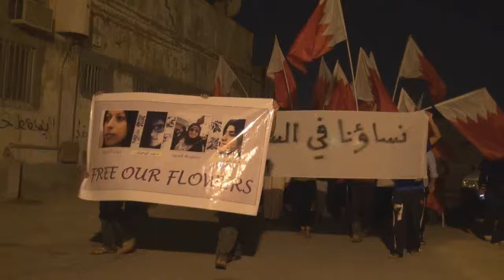البحرين : مسيرة ( نساؤنا في السجون ) سترة 6/5/2012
قمعت مرتزقة النظام الخليفي مساء اليوم الأحد (6 مايو 2012) مسيرة خرجت في منطقة سفالة بجزيرة سترة بعنوان "نساؤنا في السجون" وقد طالب المتظاهرون بالإفراج الفوري غير المشروط عن كافة المعتقلين وعلى رأسهم النساء المعتقلة.
ولم تمهل قوات الأمن المسيرة السلمية الوصول لنقطة نهايتها، إذ عملت على تفريقهم مستخدمة في ذلك غازات المسيلة للدموع.